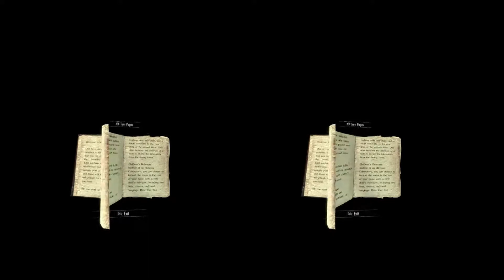Skyrim VR Part 61 - Sneak with a Khjit - Headset 3D Cardboard First Time Play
My preferred gaming rig is the Shadow cloud PC, and you can play Windows-only games you already own on any PC, Mac, Linux box, smartphone (iOS or Android) or the Apple TV for a low monthly fee Headset 3D Cardboard, Nord Female Melee, No Commentary, Playthrough Longplay 1080p Maximum Graphics All DLC

Make good choices if possible. Female character model.

Bethesda Softworks, Bethesda Game Studios, ZeniMax and related logos are registered trademarks or trademarks of ZeniMax Media Inc. in the U.S. and/or other countries. Fallout, Prepare for the Future and related logos are trademarks or registered trademarks of Bethesda Softworks LLC in the U.S. and/or other countries. Used without permission.